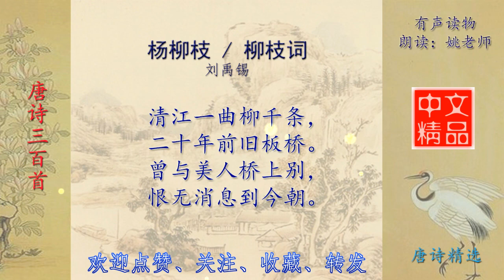杨柳枝 柳枝词 唐诗 刘禹锡